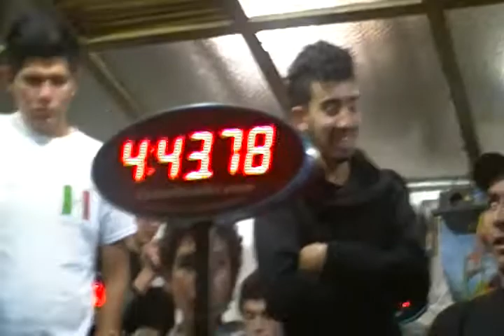4:43.78 NR 7x7x7 Leonardo Chaparro